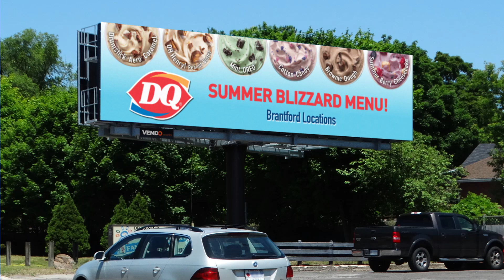Brantford Local Advertisers